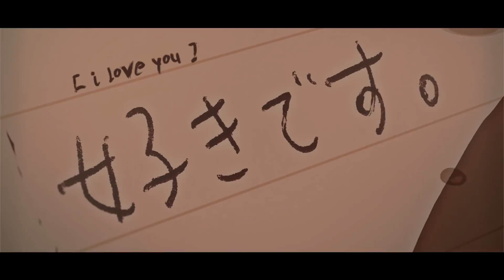the moment i met her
"The moment I met her, my life changed. Everything I saw, everything I heard, everything I felt, all the scenery around me... started to take on color."